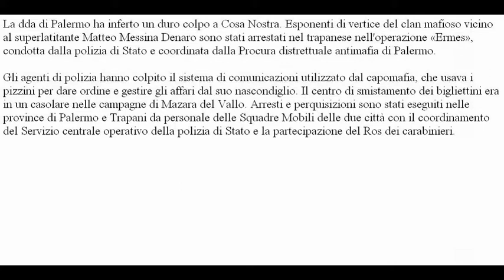Renzi: ora bisogna catturare Messina Denaro